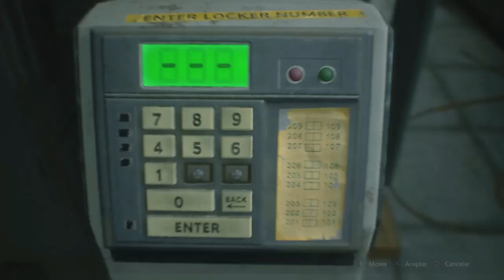PATEANDO TRASEROS DE LICKERS | Claire Redfield | RESIDENT EVIL 2 - PARTE 02 | GAMEPLAY | Leo Quevedo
NUEVO CAPÍTULO! RESIDENT EVIL 2 HISTORIA DE CLAIRE!

►VIDEO: "AUNQUE NO TE VEA, SE QUE ESTAS AHÍ" | Claire Redfield | RESIDENT EVIL 2 - PARTE 02 - RESIDENT EVIL 2